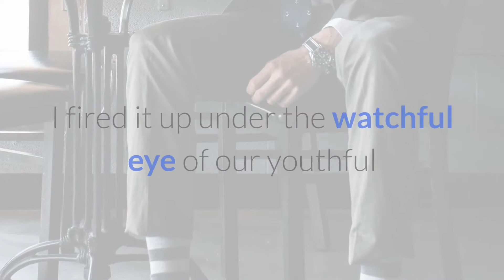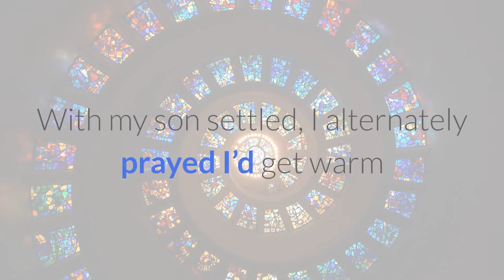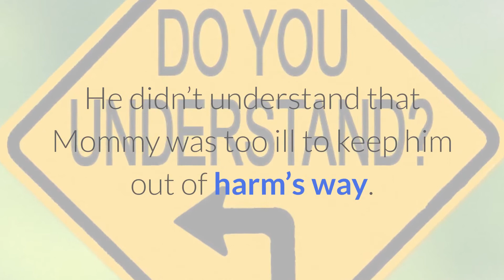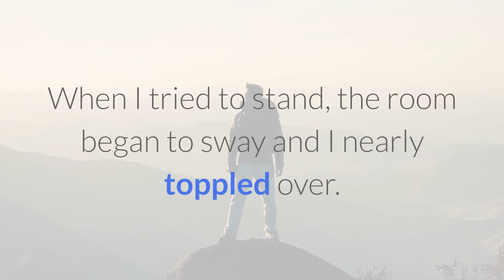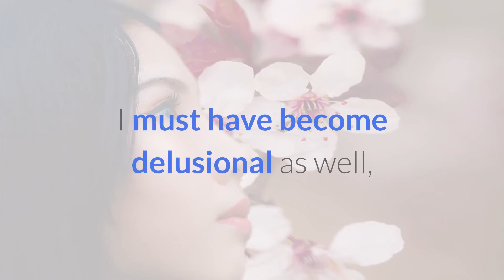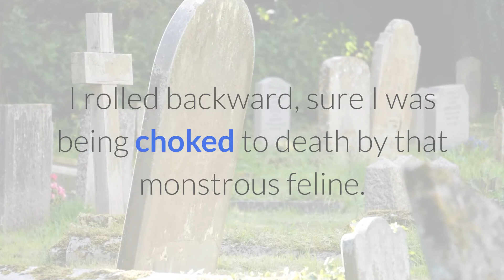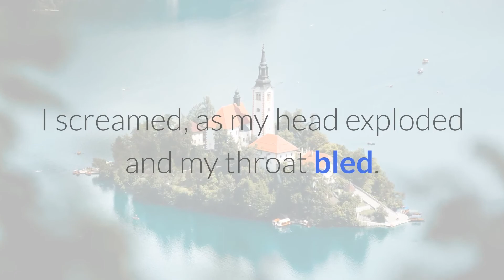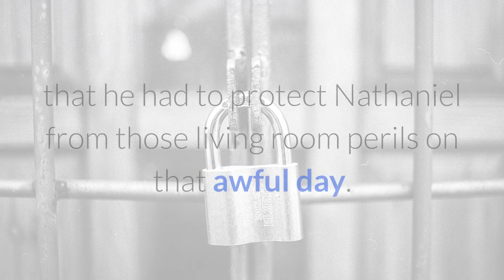amazing cat tales 16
animals animal funny animals funny animal cute animals.
animal videos baby animals cute animal funny animal videos.
wild animals animals funny animals video animals lyrics maroon 5 animals fastest animals.
animals for kids animals maroon 5 cute baby animals just like animals funny animals life animal attacks animal crossing baby animals for kids cute animal videos maroon 5 animals lyrics try not to laugh animals.